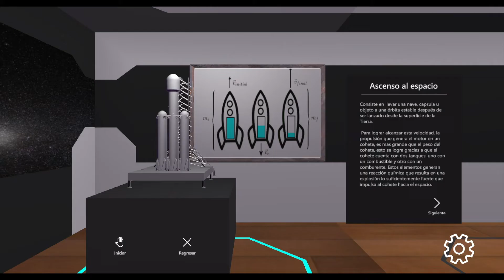Estudiante mexicano crea “gemelos digitales” para entrenar en el espacio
En un fu­tu­ro no muy le­jano los as­tro­nau­tas del mun­do po­drán en­tre­nar como si es­tu­vie­sen en el es­pa­cio pero con solo co­lo­car­se unos len­tes o bien des­de un sim­ple dis­po­si­ti­vo mó­vil, como un te­lé­fono ce­lu­lar.